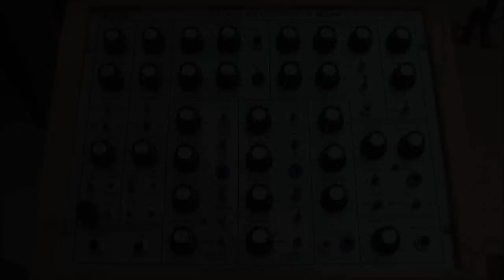MFOS Sound Lab Mini-Synth Mark II Presentation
The Sound Lab Mini-Synth Mark II is a great unit for gigs and/or for the studio and you'll never grow tired of the myriad of sounds the unit can produce. Make your music, sound scapes and/or movie sound tracks stand out with authentic vintage analog synth sounds. Put a Sound Lab Mini-Synth Mark II to work for you today. NOTE: I only explain the controls on this video, I don't play the unit at all. I will make a follow up presentation with plenty of sounds.

I just wanted to describe the modules and normallization. The plans and schematics are here...

Cheers Ray